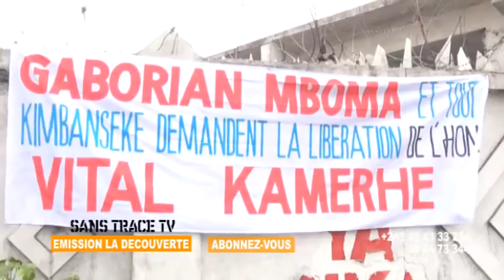🔴FLASH FLASH L'UNC RECLAME LA LIBERATION DE VITAL KAMERHE!!!!!